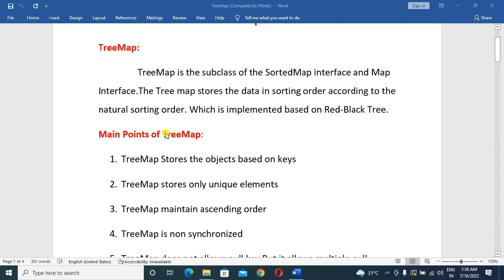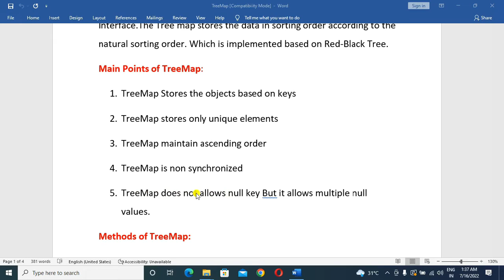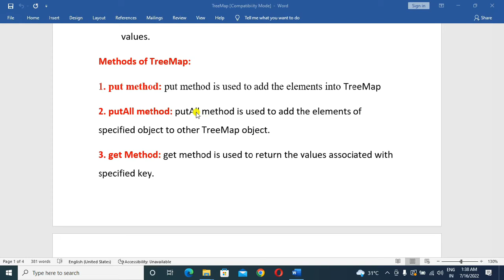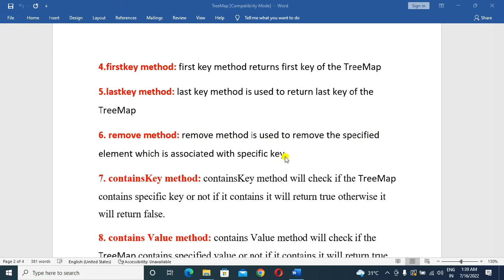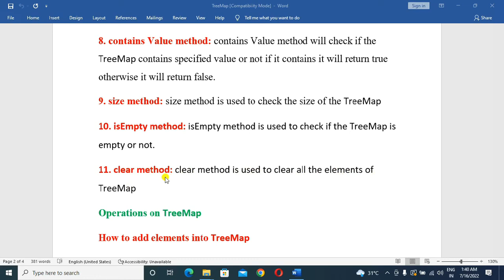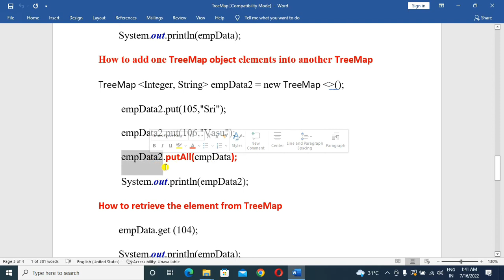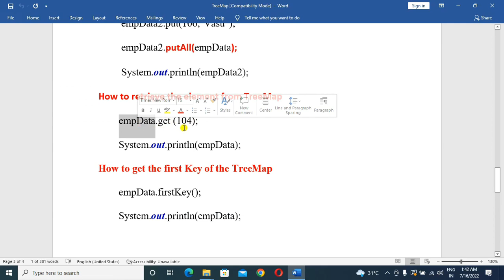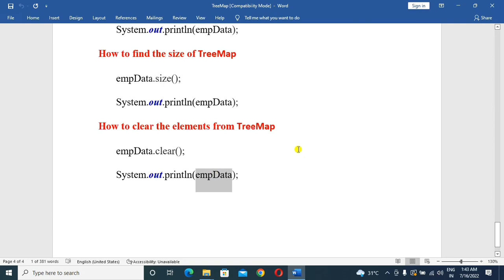What is TreeMap in java (Telugu)